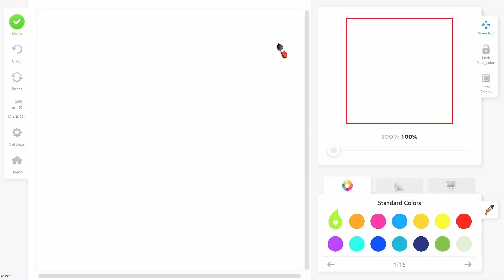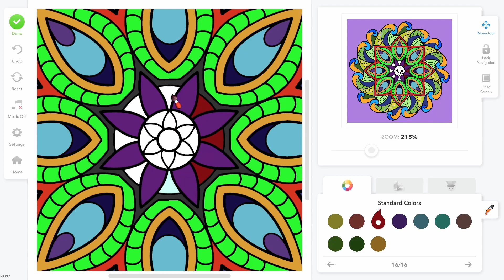Mandala time lapse 2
the filter i chose later made it seem like an eldritch being later